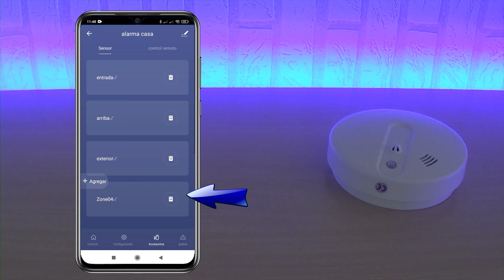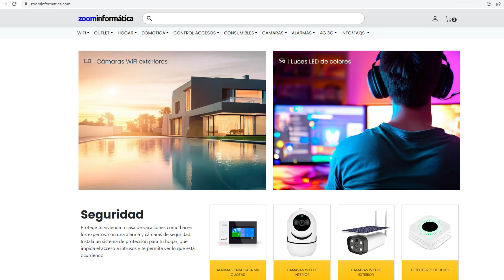Sensor de incendio para sistemas de alarmas y como conectarlo de la manera más correcta 🧯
El sensor de incendio WHS101 de nuestro catálogo de accesorios para alarmas sin cuotas es una excelente solución para detectar un incendio en sus etapas más tempranas y a través de su sensor de humo emitir un aviso.

Este tipo de aviso temprano puede ser determinante para evitar un mal mayor en un incendio, por lo que te recomendamos siempre el uso de este tipo de detector en un hogar, oficina y en general cualquier lugar de tu propiedad.

El detector de humo foto-eléctrico tiene un funcionamiento muy sencillo a través de un sensor de luz foto eléctrico que detectará un haz de luz que emitirá una parte del sensor. Solo en el caso de que el haz de luz no se reciba de la misma forma por entrar humo dentro del detector se activará el aviso del sensor.

Te mostraremos como configurar el sensor de incendio con un sistema de alarmas basados en la plataforma de Tuya Smart y la APP Smart Life para que puedas ver como configurar el detector.

También podrás ver como configurar el sensor en una zona de 24 horas para que si se activa el sensor por un incendio pueda activar la alarma aunque la alarma esté desarmada.